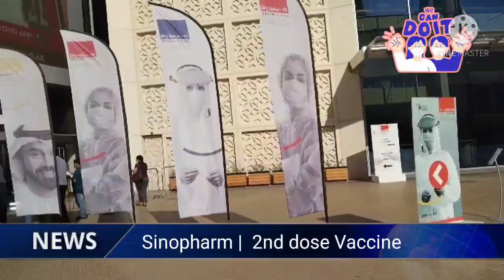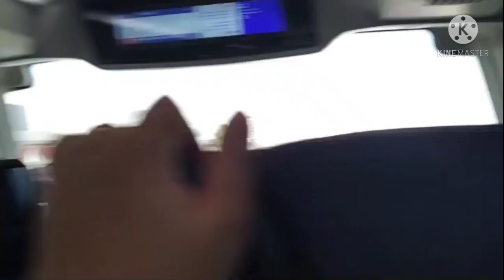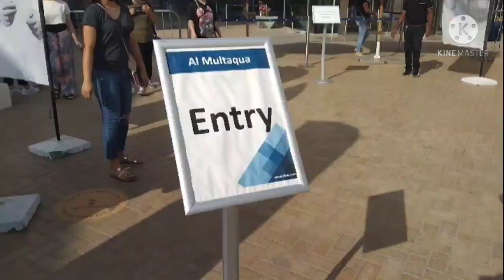My Covid-19 Vaccine Journey | 2nd dose of Sinopharm | Side effects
Guys don't worry it is common to experience some mild-to-moderate side effects when receiving vaccinations. Experiencing side effects after getting vaccinated means the vaccine is working and your immune system is responding as it should.
Experiencing no side effects doesn’t mean the vaccine is ineffective. It means everybody responds differently.

Vaccines are safe, and getting vaccinated will help protect you against COVID-19.

I am a cooking enthusiasts, a nature lover, a music lover and a free spirited woman who stands for herself.

I love uploading cooking videos because I find cooking the best way of expressing myself, whether I am happy or feeling down. I love experimenting and don't always follow a recipe ahaha. I just always trust my taste of palate.

links;